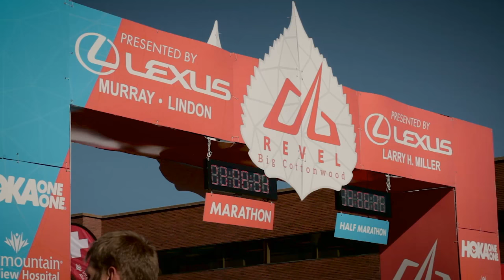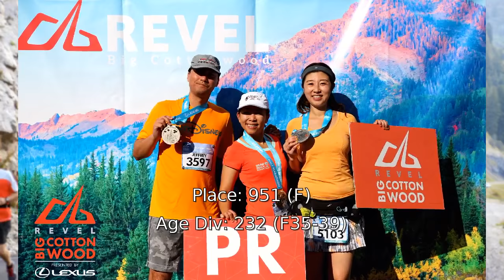2015 REVEL Big Cottonwood Half Marathon: Pretty Soelaiman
Pretty Soelaiman in the 2015 REVEL Big Cottonwood Half Marathon.